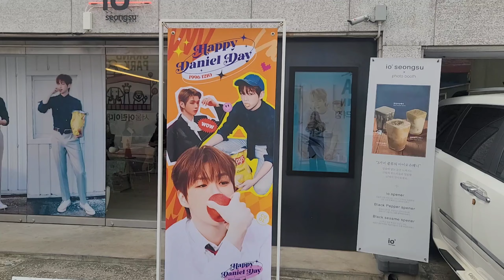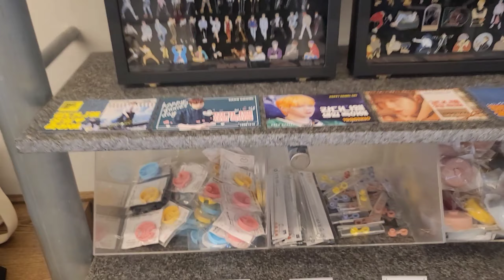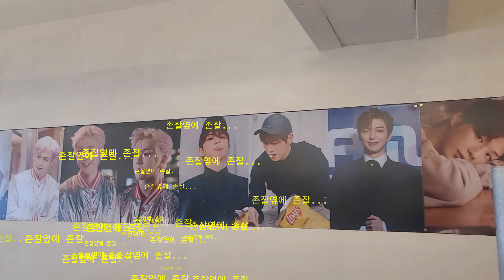221209강다니엘 생일카페_아이오쓰리 건대점